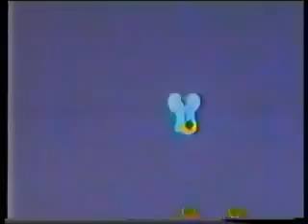Diff'rent Level : Yikkity High - Written by Robert McCahil.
those were the days my friends